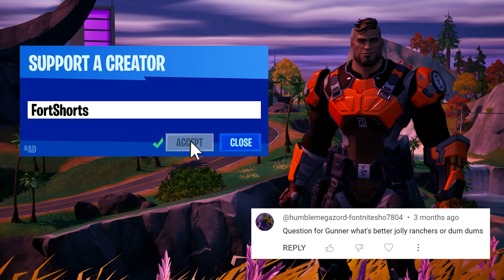MEOWSCLES HAS A FORTNITEMARE! (Fortnite Short Film)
MERCH!
Also linked on our banner and on the about page!

Summary: What's this? A Halloween special? Yes! On this Fortnitemares, things get a bit spooky when a visitor from another realm comes to visit... your dreams...😼

THANKS TOO!

Voices!
Narrator | RDukeVO
Meowscles & Phantom Meowscles | Jeremy Tucker
Kit | Perfumecat
Skye | Mustard

Player actors!
Rox
Vinnie
noodleking567
PerfumeCat
Laser gum
Mystical

-NOT PROVIDED! ❤ Let me know who you were ON DISCORD so I can add you! Discord

 by TITAN1UM

Thumbnail artist!

By @FuzzekeTrailerMusic
by Purple Planet
by TUNETANK.COM
by Motionarray.com
by Maxkomusic
by Filip Olejka